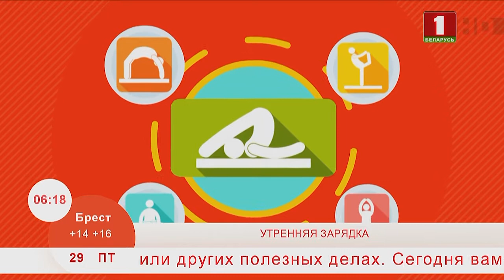Добрай раніцы, Беларусь. Зарядка